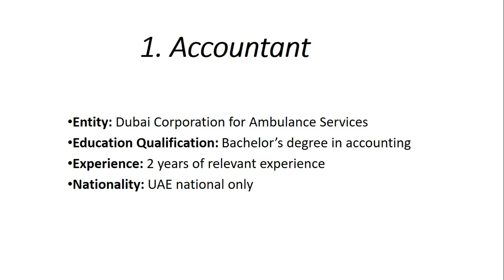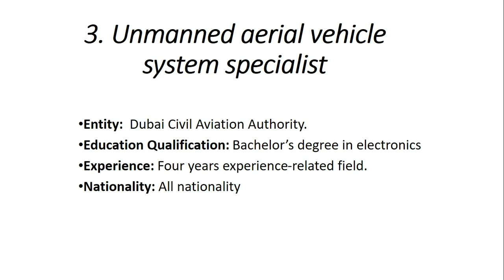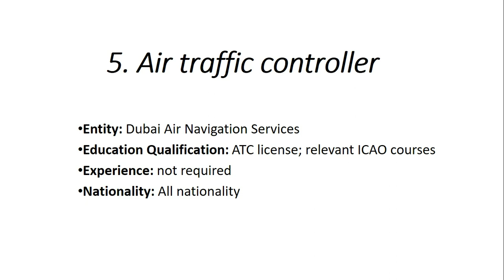Dubai government jobs for all nationalities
Dubai government is hiring a number of candidates under the various ministries for 2021. Both UAE nationals and foreigners can apply for these positions.

Be the membership of our channel.